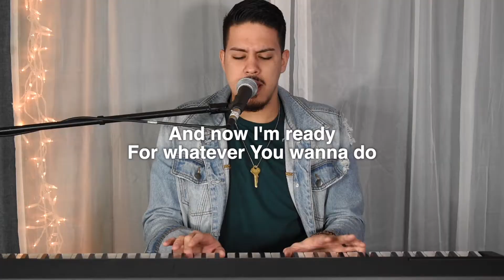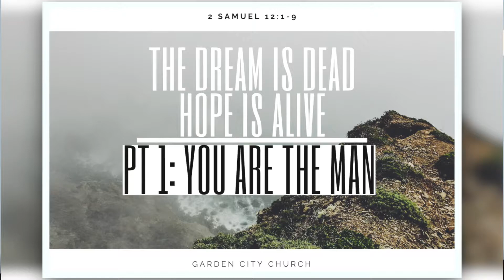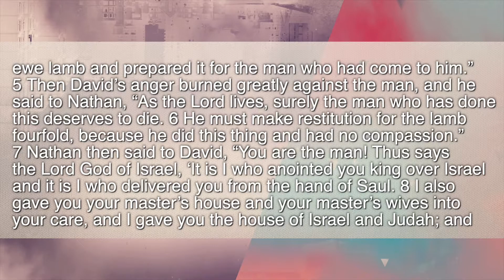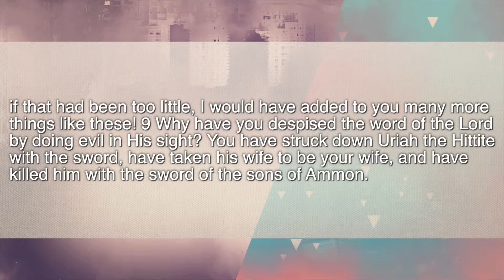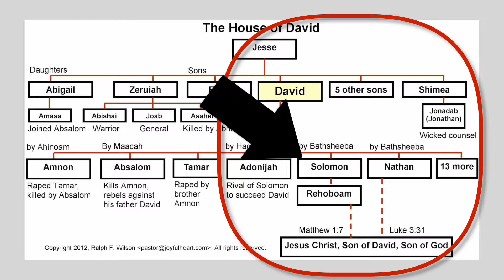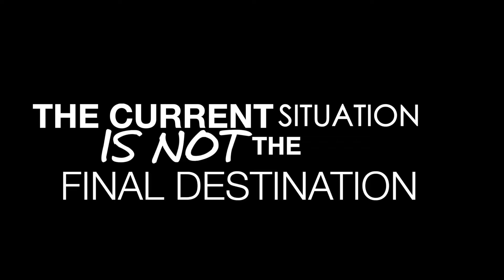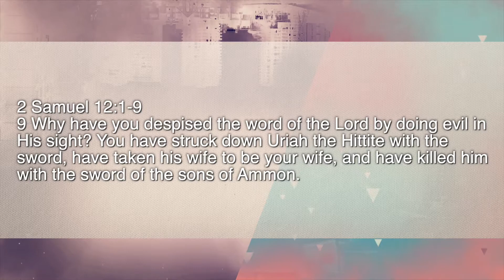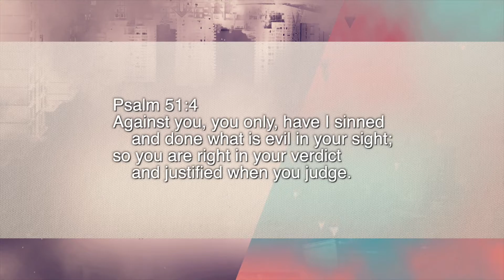The Dream is Dead, But Hope Remains (pt 1) | Sunday Celebration Service | May 17th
The Dream is Dead, But Hope Remains | Sunday Celebration Service | May 17th
Welcome to Garden City Church
140 Bridge St.
Beverly, MA 01915

Won't Stop Now
Elevation Worship
Written by Steven Furtick, Chris Brown
CCLI#: 7111932